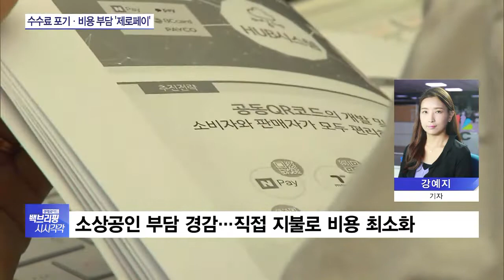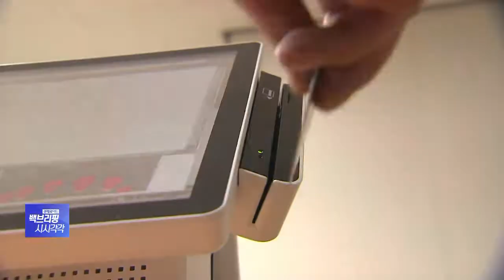‘제로페이’ 시행 전부터 ‘삐걱’…수수료 부담 금융권 이전 우려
경영난을 겪고 있는 소상공인들을 돕기 위해 정부와 서울시가 도입을 추진하고 있는 '제로페이'가 시행 전부터 회의적인 평가를 받고 있습니다.

어떤 이야기인지 취재기자 연결해 들어보겠습니다.

강예지 기자, 정부와 서울시가 추진하는 '제로페이'가 어떤 서비스인지 먼저 설명해주시죠.